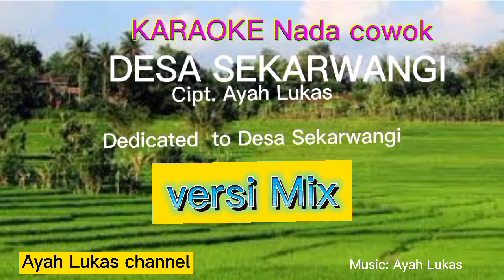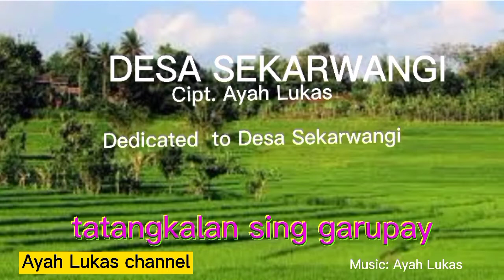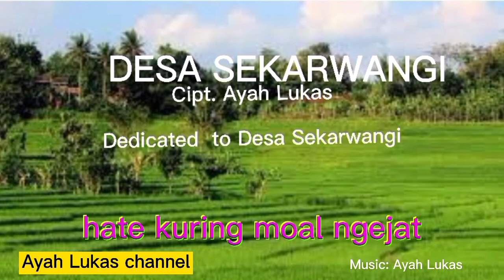Desa Sekarwangi karaoke versi Mix ( nada cowok)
Desa Sekarwangi adalah judul lagu yang saya ciptakan untuk di dedikasikan kepada warga desa Sekarwangi kecamatan Cibadak Sukabumi Jawa Barat atas permintaan dari Bpk Elan Suherlan yang merupakan salah satu aparat desa Sekarwangi Cibadak.
Semoga lagu ini bisa menambah rasa cinta kampung halaman.
Terima kasih.

Lirik lagu oleh Ayah Lukas

Desa Sekarwangi

Lembur di tutugan gunung
Kasawang sawah na ngaplak
Tatangkalan sing garupay
Katebak hiliwir angin

Masyarakatna tolerant
Gotong royong sauyunan
Lembur kuring Sekarwangi
Gemah ripah loh jinawi

Reff: Desa Sekarwangi
         Alam endah anu mernah
         Desa Sekarwangi
         Ulah nepika punah
         Hayu urang pusti pusti
         Supaya asri lestari

Hate kuring moal ingkar
Hate kuring moal ngejat
ti lembur katineng ati
lembur kuring Sekarwangi

( kembali ke atas)